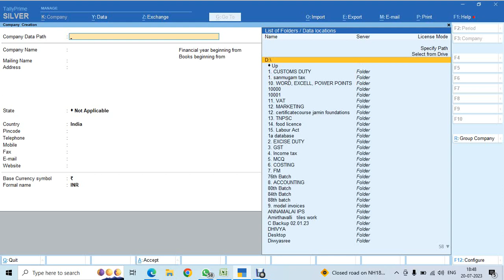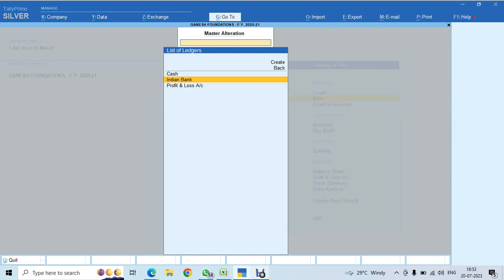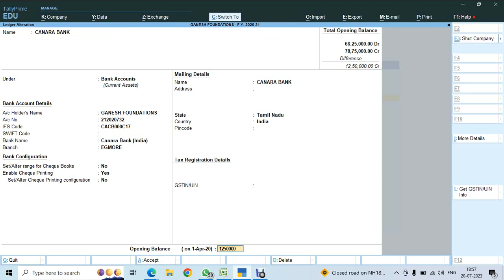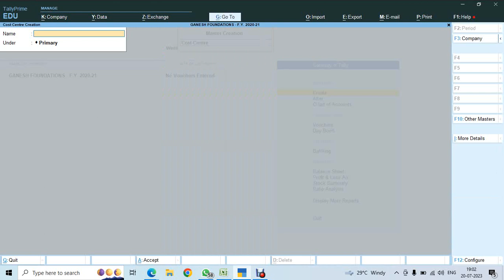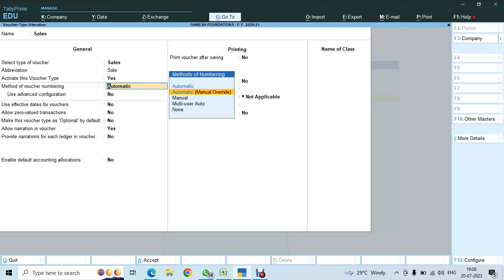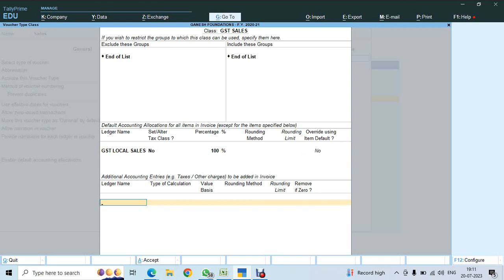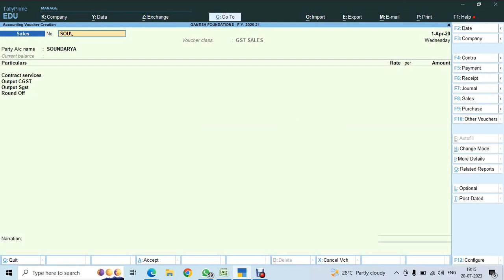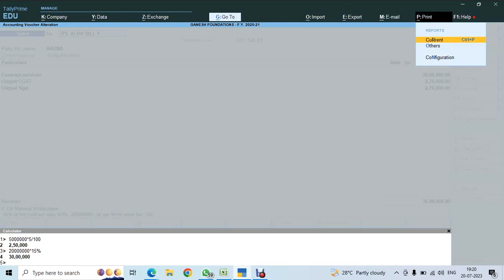Cost Center sum Day 2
How to raise the sales invoices for construction companies - in Tally prime - A very good explanation